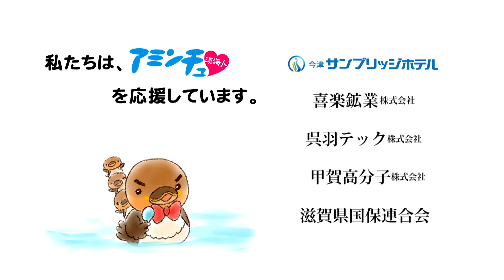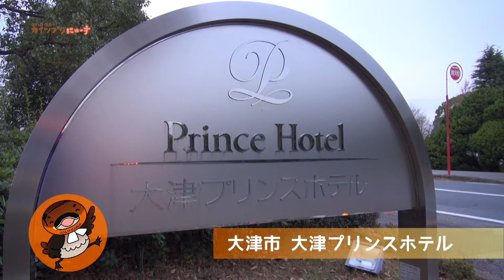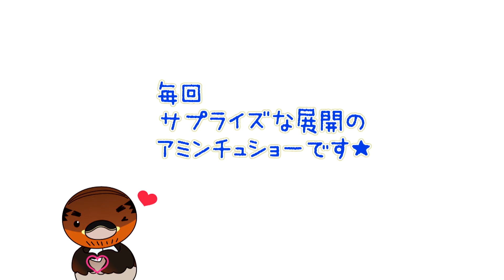2014/12/18放送・知ったかぶりカイツブリにゅーす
【オレンジリボン】大津プリンスホテル
【イベント】エイスクエア